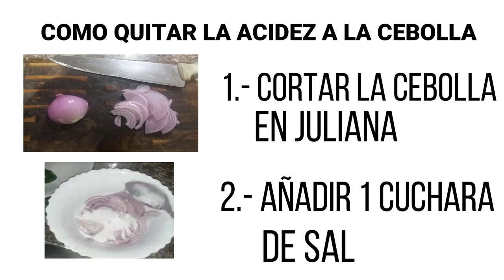PICANTE DE ALBACORA ( 6 PORCIONES )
Esta vez te traemos la preparacion de un delicioso plato tipico ecuatoriano como es el Picante de Albacora con yuca...  tambien conocido como encebollado blanco. Esta y muchas delicias mas en esta seccion SOLO AQUI .. A COMER RICO de Ecuador para el mundo.